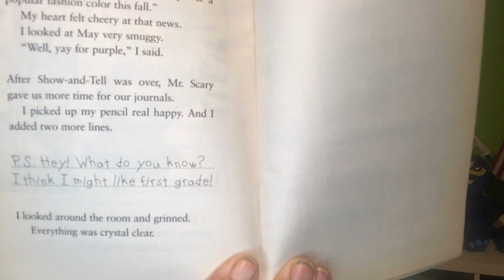Junie b Jones first grader ch 8